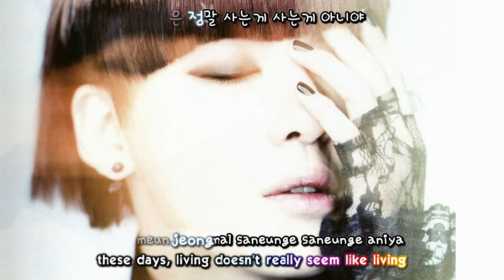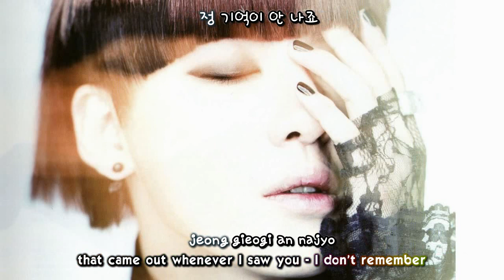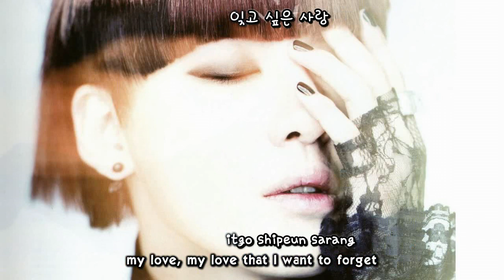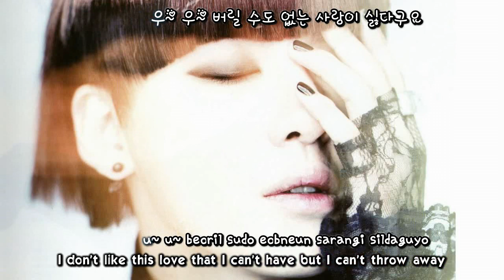5. Kim Junsu 김준수 - I Don't Like Love (사랑이 싫다구요) [eng + rom + hangul + karaoke sub]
Lyrics by 전해성 (Jeon Hae Seong)
Composed by 전해성 (Jeon Hae Seong)
Arranged by 전해성 (Jeon Hae Seong)